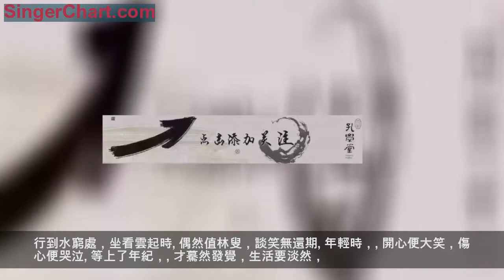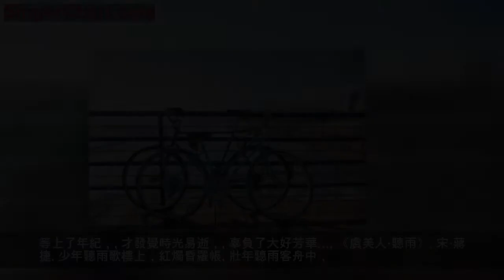年少不懂詩中意，讀懂已非再少年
有些詩詞，少年時讀，
只覺得美，
長大後再讀，
才了解其中真意。
《終南別業》
唐·王維
中歲頗好道，晚家南山陲。
興來每獨往，勝事空自知。
行到水窮處，坐看雲起時。
偶然值林叟，談笑無還期。
年輕時，
開心便大笑，傷心便哭泣
等上了年紀，
才驀然發覺，生活要淡然，
你的悲歡只能藏在心底。
《遊子吟》
唐·孟郊
慈母手中線，遊子身上衣。
臨行密密縫，意恐遲遲歸。
誰言寸草心，報得三春暉。
年輕時，
發覺母親一直都在，
等上了年紀，
想著當初為何沒有更多的陪伴，
如今卻只能在夢裡相見。
《月夜憶舍弟》
唐·杜甫
戍鼓斷人行，邊秋一雁聲。
露從今夜白，月是故鄉明。
有弟皆分散，無家問死生。
寄書長不達，況乃未休兵。
年少時，
總想著出去闖闖，
待到成功時衣錦還鄉，
等上了年紀，
遠離家鄉，親人四散，
才明白團聚的月亮才是最圓的。
《問劉十九》
唐·白居易
綠蟻新醅酒，紅泥小火爐。
晚來天欲雪，能飲一杯無。
年少時，
下雪對我們來說，
意味著打雪仗、堆雪人兒；
等上了年紀，
經歷過雪夜獨行的孤寂，
才開始羨慕千年前的溫馨場景。
《送元二使安西》
唐·王維
渭城朝雨浥輕塵，
客舍青青柳色新。
勸君更盡一杯酒，
西出陽關無故人。
年少時，
無法體會別離的悲傷；
等上了年紀，
才知道那杯酒的酸澀…
《雜詩》
魏晉·陶淵明
人生無根蒂，飄如陌上塵。
分散逐風轉，此已非常身。
落地為兄弟，何必骨肉親！
得歡當作樂，斗酒聚比鄰。
盛年不重來，一日難再晨。
及時當勉勵，歲月不待人。
年少時，
被人說年輕，期盼快點長大；
等上了年紀，
才發覺時光易逝，
辜負了大好芳華…
《虞美人·聽雨》
宋·蔣捷
少年聽雨歌樓上，紅燭昏羅帳。
壯年聽雨客舟中，
江闊雲低，斷雁叫西風。
而今聽雨僧廬下，鬢已星星也。
悲歡離合總無情，
一任階前點滴到天明。
年少時，
聽到別人說老了，
一場風景，不同年齡，
看到的也不盡相同，
我們一笑置之，
山還是山，水還是水，哪有什麼不同；
等上了年紀，
才驀然發覺。
變的不是風景，
而是看風景的心情…
《醜奴兒·書博山道中壁》
宋·辛棄疾
少年不識愁滋味，愛上層樓。
愛上層樓，為賦新詞強說愁。
而今識盡愁滋味，欲說還休。
欲說還休，卻道天涼好個秋。
年輕時，
不知道愁苦的滋味。
等上了年紀，
才發現有些愁苦，
說不出口也道不清。
文章來源：詩詞世界
圖片來源：東方IC
熱文推薦